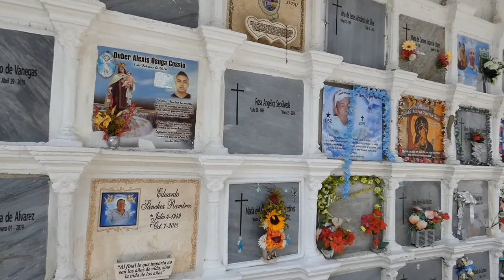2019 Colombia: Medellin - Cemeterio San Pedro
Cementerio San Pedro was founded on September 22, 1842. It was based on the initiative of doctor Pedro Uribe Restrepo, who along with many others representing the elite of Antioquia decided to build the first private cemetery of the Villa de la Candelaria, which only had a population of about 9,000 at the time.

A plot of land north of the Villa was acquired for the construction of the cemetery. And the cemetery was initially called San Vicente de Paúl until 1871 when the name was changed to San Pedro Cemetery.

The site was blessed on May 21, 1845 and its first small chapel on December 20, 1849. But this chapel was replaced in 1897 by a kiosk that was located in the center of the circular courtyard. Finally, it was replaced again in 1929 by the current church at the cemetery.

Because the cemetery was founded by members of the elite of the time, it was initally called the cemetery for the rich or “white city”, due to many of mausoleums and sculptures, which were made of white marble from Italy.
With the continued growth and progress of Medellín, the cemetery needed to make additions and alterations to improve service. So, surrounding land was acquired. And the cemetery was expanded. In addition, many small wall burial units were added, opening up the cemetery for less wealthy customers.

In 1998, the cemetery was declared a museum by the Museums of Antioquia Network. And Museo Cementerio San Pedro was declared a National Monument of Colombia in 1999.